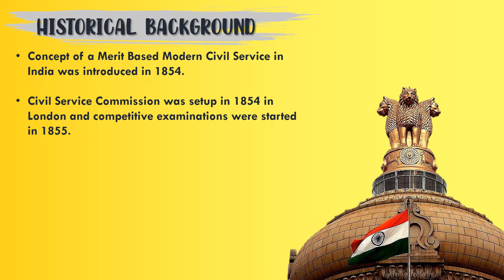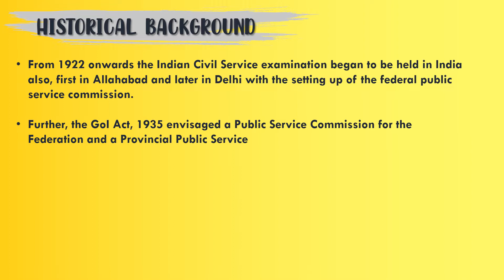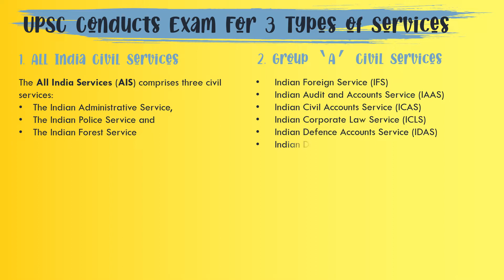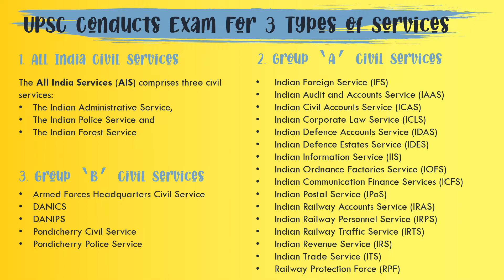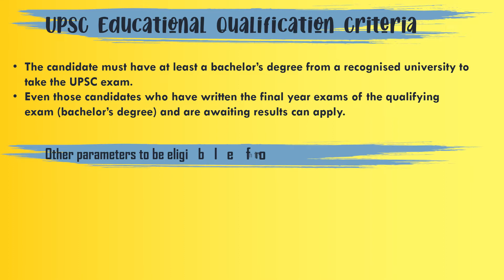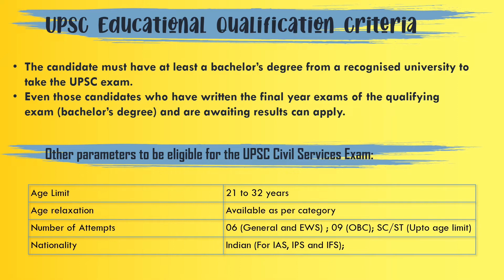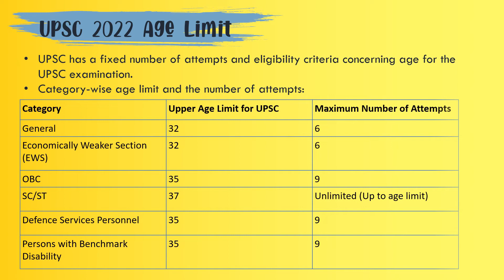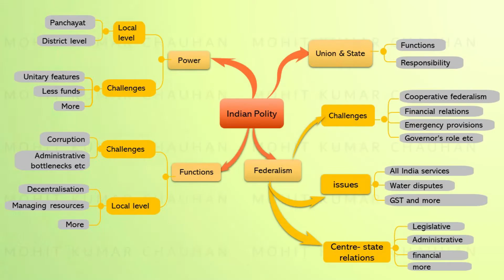What is UPSC? यूपीएससी क्या है? Everything About UPSC CSE | What is UPSC/CSE/IAS | By Mohit Chauhan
Hello Pyare Sathiyon 🙋
Welcome to The Aspirants Club YouTube Channel? ☺️

In this video, Mohit Chauhan has discussed What is UPSC? What is UPSC Exam? What is UPSC full form? What are the exams conducted by UPSC? What is the UPSC CSE Exam format? Who is eligible for UPSC Exam? Post filled by UPSC exam. What is All India Services / Grade A exam / Grade B Services.
Know everything you need to know about Union Public Service Commission Civil Services Exam (UPSC CSE).
Know the Difference Between UPSC / CSE / IAS / IPS / IFS.

ABOUT TAC:
TAC is a Specialised Platform Curated For The UPSC Aspirants

Yes, The Aspirants Club is created so that Aspirants like you, who don't want to fall back in practice and who don't want to spend tons of money, can practice quality tests at a very affordable price, to get ahead of others! Let me show you how it works:

(Join for PDFs)